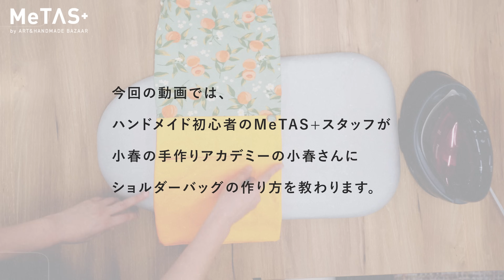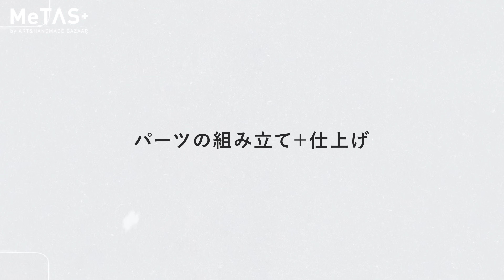【ポケット・マチ付きショルダーバッグの作り方】1時間で完成！折って折って縫うだけ｜小春の手作りアカデミー コラボ企画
今回も、「小春の手作りアカデミー」チャンネルの小春さんに、MeTAS+限定のレシピをお教えくださいました✨

前回同様、まるで折り紙のような簡単な作り方で
中にも外にもポケットがたくさんの、
本格的なマチ付きのショルダーバッグが完成✨

ポケットの大きさを
自分で変えることができるのが嬉しいポイントですよね👀
ぜひ皆さんも作ってみてくださいね😌

小春さんのチャンネルでは、他にもあっと驚くようなレシピがたくさん紹介されているので、
ご覧になっていない方はぜひ、チェックしてみてくださいね♪

🧵小春の手作りアカデミー

0:00- オープニング
0:40- 必要なもの
1:26- パーツづくり
5:48- パーツの組み立て＋仕上げ
11:57- 完成！